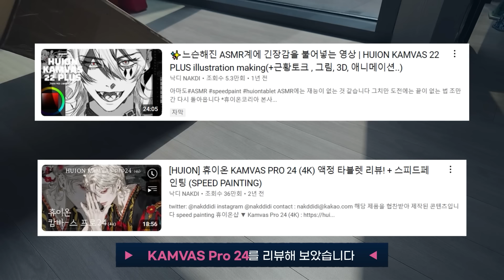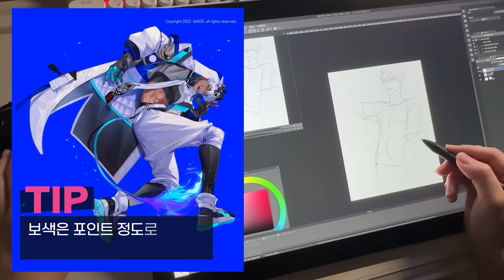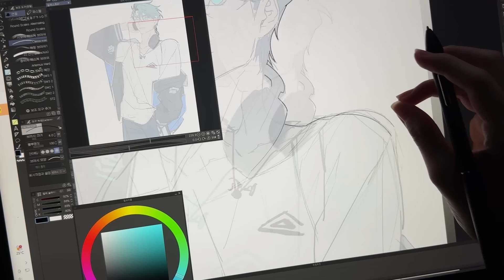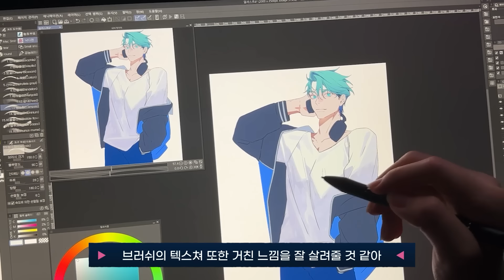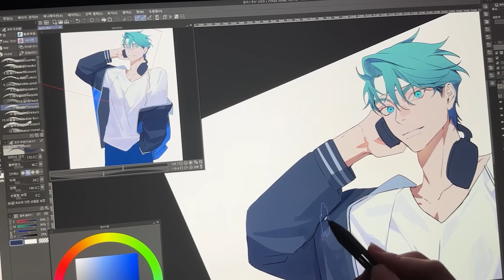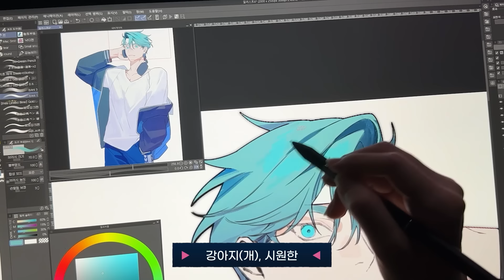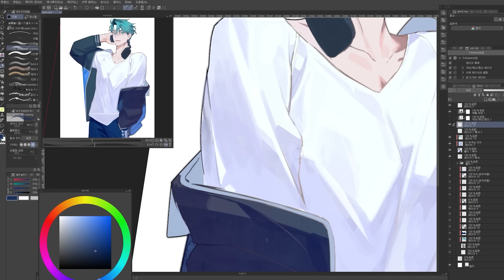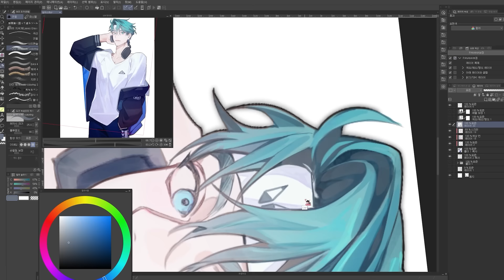✨기업 로고로 캐릭터 디자인하기✨ | 클립스튜디오 튜토리얼 SPEED PAINTING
이 영상은 휴이온(HUION)의 지원을 받아 제작되었습니다.

*휴이온코리아 썸머 할인 이벤트  진행중입니다!

직접할인+구매즉시 정품 스탠드 증정

speed painting, 작업 튜토리얼